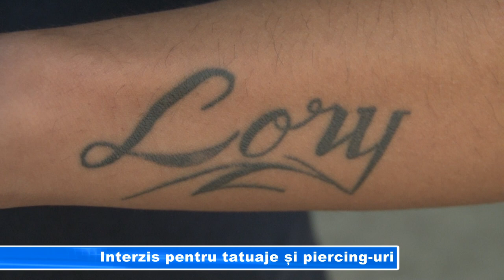Interzis pentru tatuaje și piercing uri